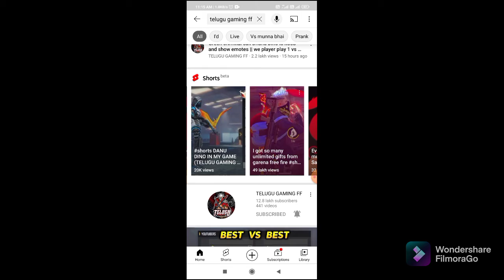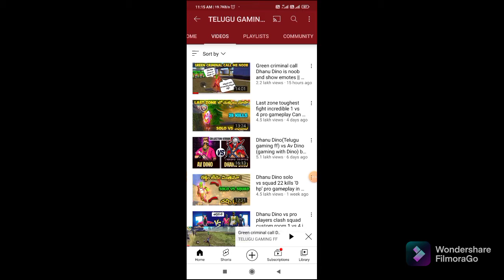Reacting to Telugu gaming FF (Dhanu Dino) Voice New Vs Old